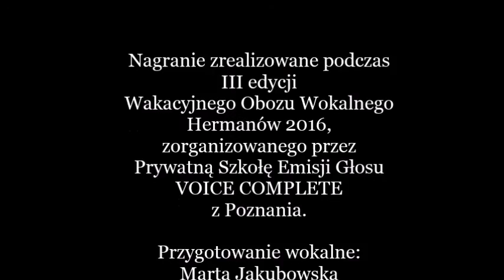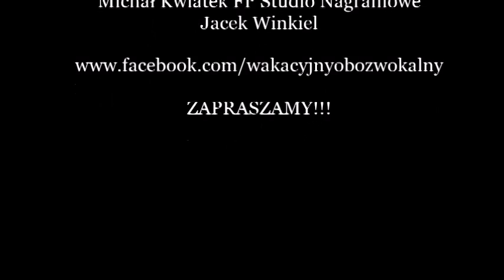Marta Witkowska, Nine million bicycles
Nagranie zrealizowane podczas III edycji Wakacyjnego Obozu Wokalnego Hermanów 2016.